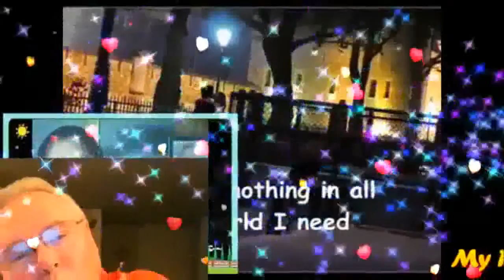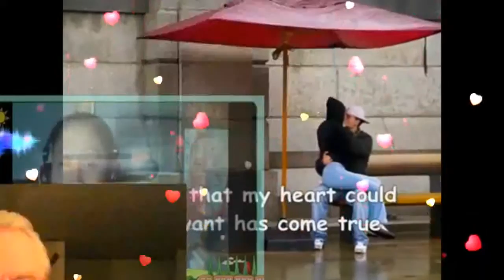Your Love Is The Greatest Gift Of All My Very Handsome Husband,DR.BARRY! Love U More MABUHAY!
Your LOVE Is The Greatest Gifts Of All..My Royal Businessman, My Royal President, My Royal Prince Charming, My Royal King...My Love,My Darling,My Cowboy,My Sweet,Caring And Loving Very Handsome Husband,DR.BARRY SORENSON! It's Not The Flowers,Wrapped In Fancy Paper...It's Not A Ring,I Wear Around My Finger...There's Nothing In All The WORLD I Need...When I Have You Here Beside Me,Here Beside Me...So You Could Give Me Wings To Fly And Catch Me If I Fall...Or Pull The Stars Down From The Sky...So I Could Wish On Them All But I Couldn't Ask For More 'Cause Your Love Is The Greatest Gifts Of All...In Your Arms,I Found A Strength Inside Me...And In Your Eyes,There's A LIght To Guide Me...I Would Be Lost Without You...And All That My Heart Could Ever Want Has Come True...So You Could Give Me Wings To Fly...And Catch Me If I Fall...Or Pull The Stars Down From The Sky...So I Could Wish On Them All...But I Couldn't Ask For More 'Cause Your Love Is The Greatest Gift Of All...You Could Offer Me the Sun And Moon...And I Would Still Believe. You Gave Me everything...When You Gave Your Heart To Me...But I Couldn't Ask For More...'Cause Your Love Is The Greatest Gift Off All. You Could Give Me Wings To Fly...And Catch Me If I'm Fall...Or Pull The Stars Down From The Sky...So I Could Wish On Them All But I Couldn't Ask For More 'Cause Your Love Is The Greatest Gifts Of All...My Love,My Darling,My Sweet,Caring And Loving Very Handsome Husband,DR.BARRY SORENSON! Love U More MABUHAY! YEHEYYYYYY MASAYA! MASAYA!! MASAYA!